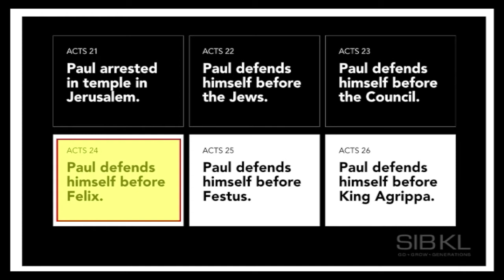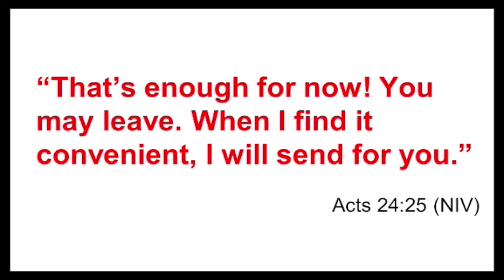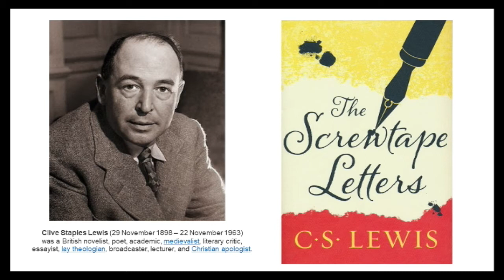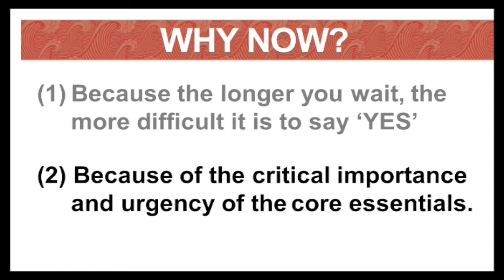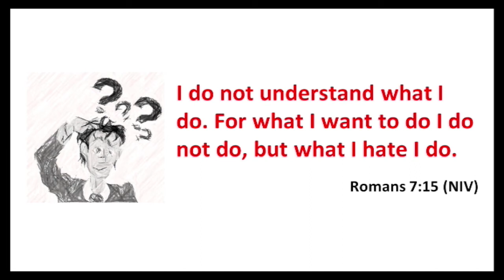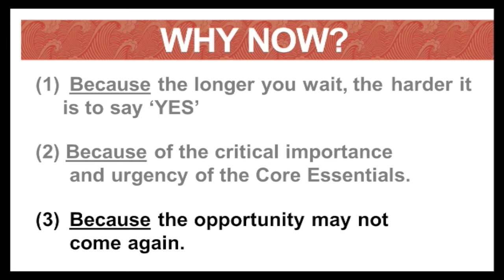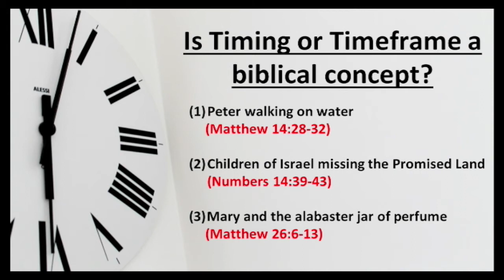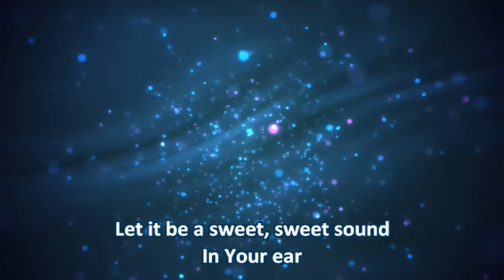The Book Of Acts 24: The Power Of Now - Pr Chew Weng Chee // 27 November 2016